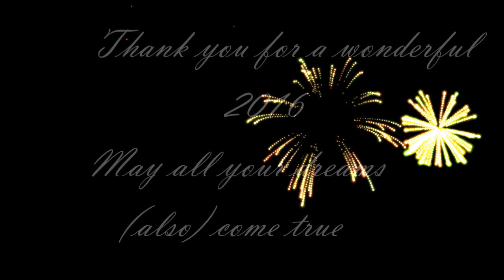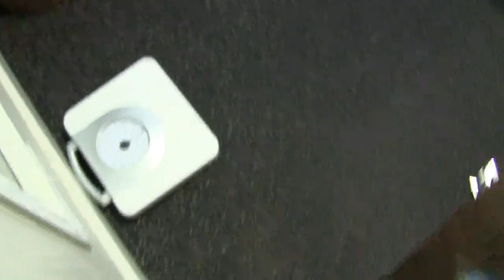I QUIT THE VAN LIFE. Already.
I was on the road for less than a month lol.

Click here for a YouTube playlist with more of my free videos on how to make money on YouTube

Hi, I'm Adelle and I make videos about ways to make money online that also help you fulfill your higher purpose and make a difference. You will also find videos on passive income, personal development, natural health, relationships and emotions.